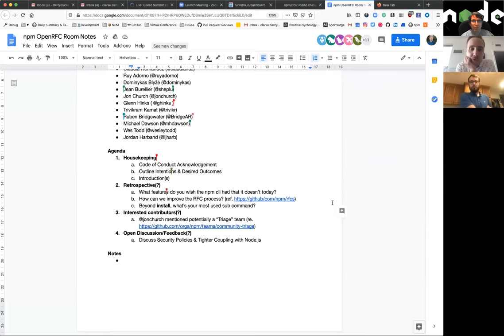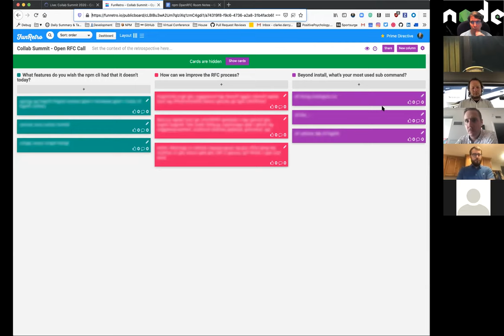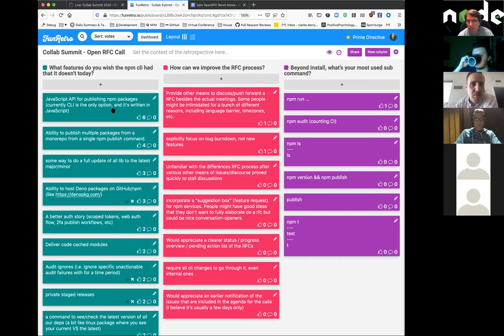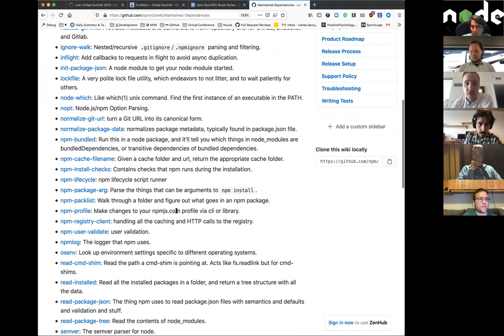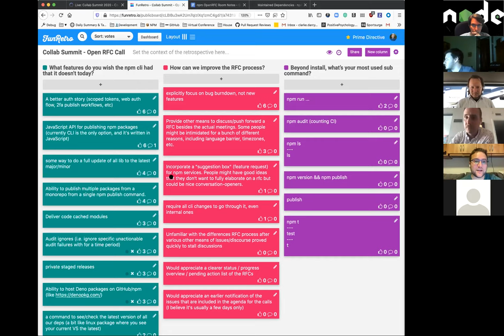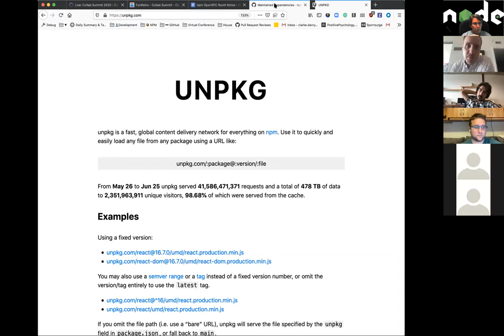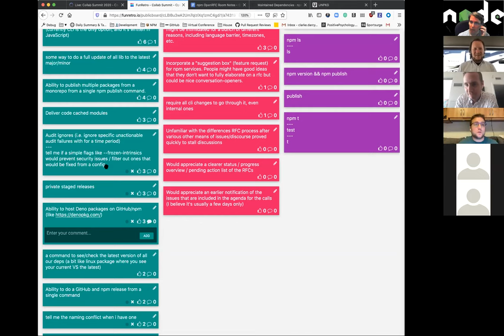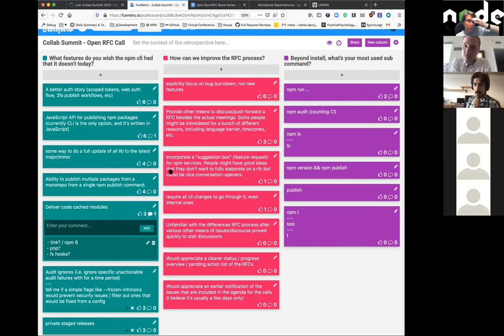npm Open RFC session at Open JS Collaborator summit